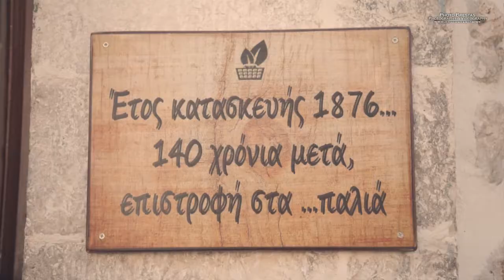Γιορτη Κρασιου ¨Το Βιολογικό"